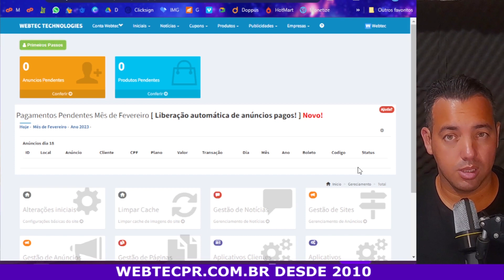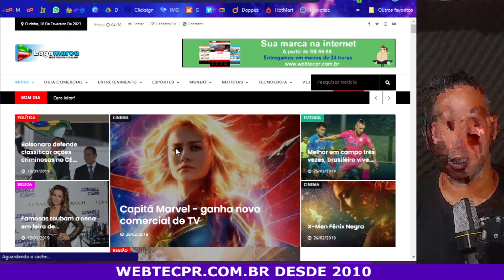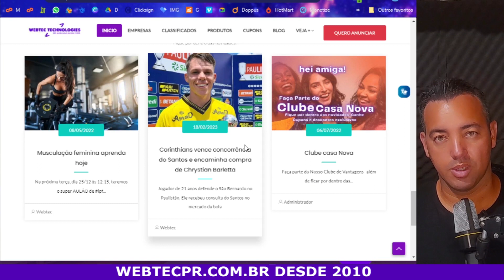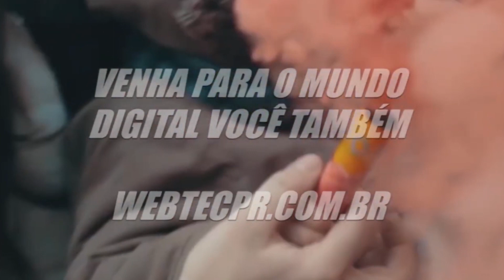#11 CATEGORIAS BLOG - CRIE UM NEGÓCIO DIGITAL DO ZERO EM 24 HORAS - GUIA COMERCIAL PRONTO - ANUNCIOS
Imersão Completa do Criador de Sites 100% Online e Gratuita, Como Criar um Negócio Digital do Zero e Fácil:

São 27 Aulas iremos postar aos poucos e no final vamos ensinar como anunciar seu site gratuitamente no google.

CRIE UM NEGÓCIO DIGITAL DO ZERO EM 24 HORAS - GUIA COMERCIAL - CLASSIFICADOS

CRIADOR DE SITES

Opa, tudo bem? Aqui é o Webtec Technologies.

Em 2010 criamos a primeira empresa de sites prontos do mercado nacional.

E hoje disponibilizamos diversos sistemas, aplicativos e sites prontos, para você iniciar seu negócio digital do zero e fácil.

Mudando vidas desde 2010.

P.S: Curta a nossa página para ficar por dentro de todas as novidades e iniciar do zero o seu negócio digital, podendo contar com toda a experiência da Webtec Technologies, consultoria e ferramentas desenvolvidas para melhor atendê-lo nesta nova jornada.